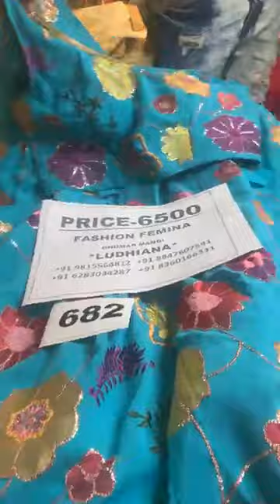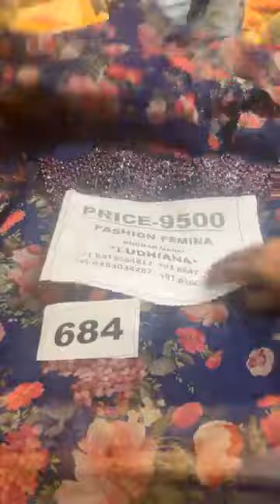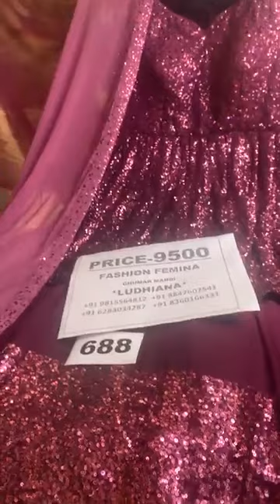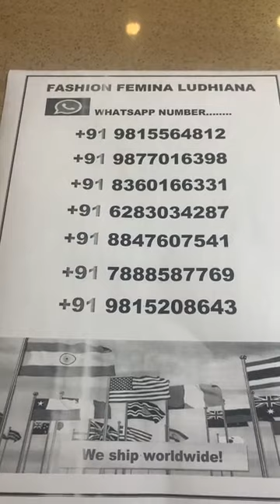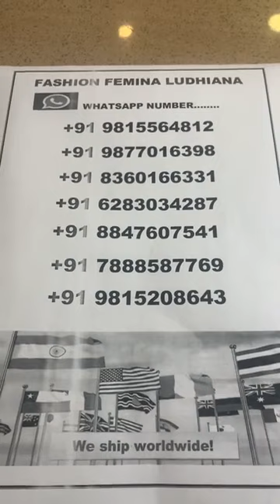Exclusive Heavy Party Wear Punjabi Suits Designs 2022 || Fashion Femina Ludhiana Live